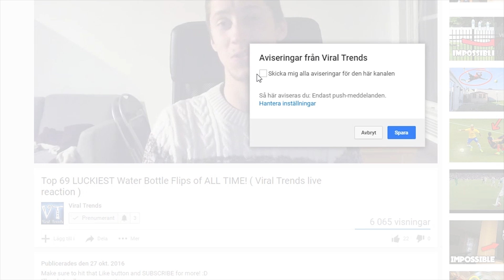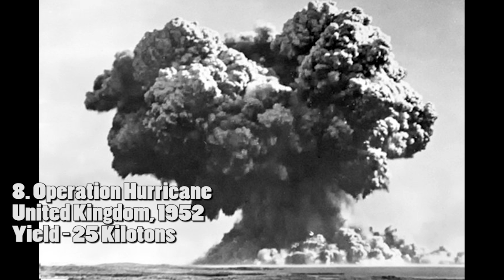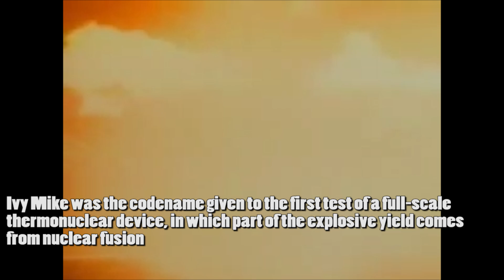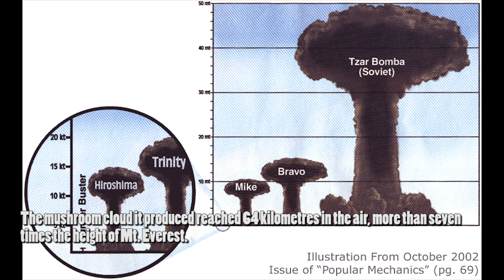10 Largest Nuclear Explosions In The World! (Nuclear Explosion Compilation)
Here are the 10 largest nuclear explosions (nuclear explosion) in human history!
The true power of atomic and nuclear explosions are truly terrifying. They lay waste to everything in their path. There is nothing mankind has created with more firepower than these monsters.

"Little Boy" was the codename for the atomic
dropped on the Japanese city of Hiroshima on
6 August 1945 during World War II

"Fat Man" was the codename for the atomic
that was detonated over the Japanese city of Nagasaki
by the United States on 9 August 1945.

Code named as operation Hurricane, this was the first ever
atomic device to be used by the United Kingdom

The Mark 36 was a thermonuclear device using a multi-stage
 fusion secondary system to generate yields up to about
10 megatons, 666 times that of the one dropped on Hiroshima

Ivy Mike was the codename given to the first test of a full-scale
thermonuclear device, in which part of the explosive yield comes
from nuclear fusion

Although it had been predicted to produce a yield of 6 to 10 megatons,
 it actually produced a yield of 13.5 megatons,
the second-largest ever yield in a U.S. fusion weapon test.

This unnamed was tested by the Soviets in 1962.
At 21,1 Mt it was over 1400 times more powerful than Little Boy
that was dropped on Hiroshima.

This was one of the biggest tested by the Soviets. It was a
thermonuclear fusion with a yield of  about 24.2 megatons.

The Tsar Bomba was the most powerful nuclear weapon ever detonated.
With the power of more than 3300 Hiroshima blasts the shockwave
surrounded the earth 3 times.

Top 10 CRAZIEST Cliff Jumps On Youtube 2016! (Do NOT Click If You're Afraid Of Heights!)

15 BEST Mannequin Challenges! Best Video Compilation!

Best Cliff Jumping FAIL Compilation On Youtube 2016!